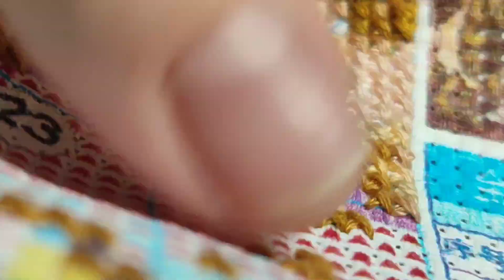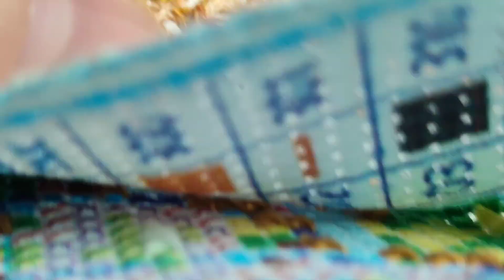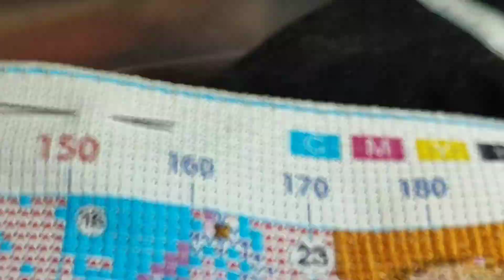JE COMMENCE MA TOILE DE LA PETITE FILLE 🥰vipcrossstich